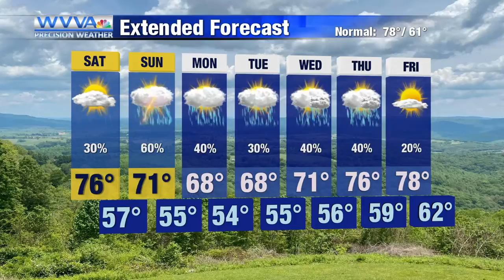Mainly dry through Saturday